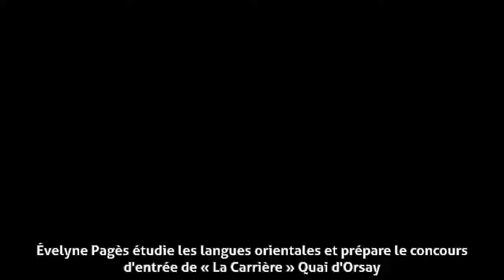Évelyne Pagès - Carrière à la radio